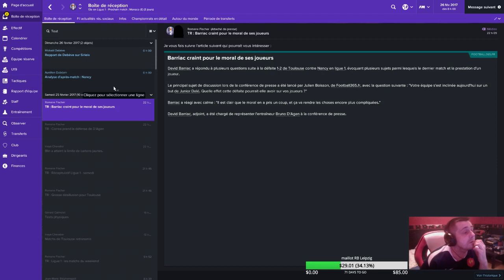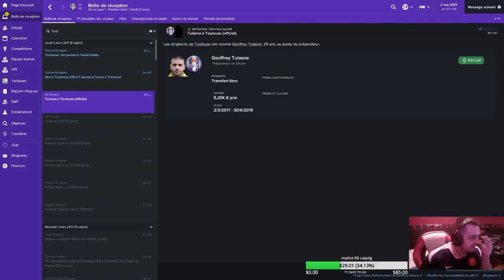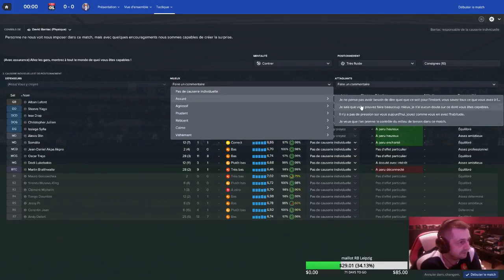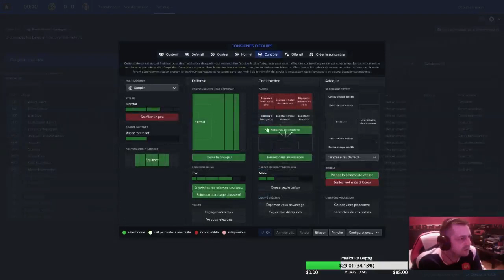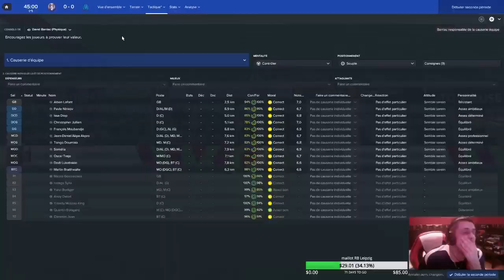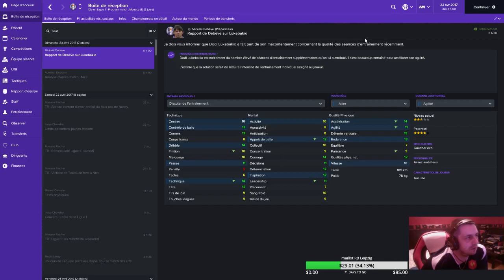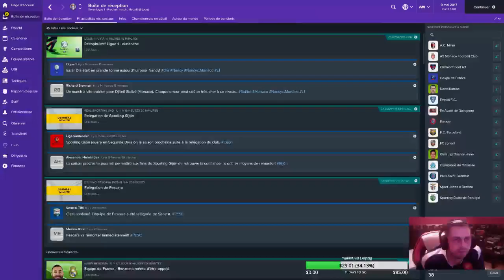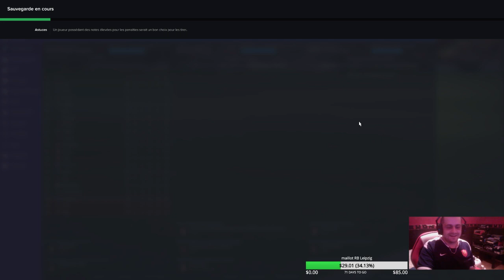[FR] Lifeban Toulouse - Episode 6 - Saison1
Fin de la première saison